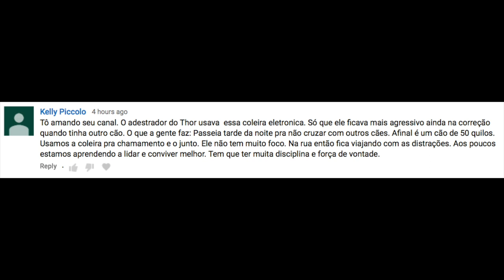Coleira eletrônica em cães reativos: o uso correto.